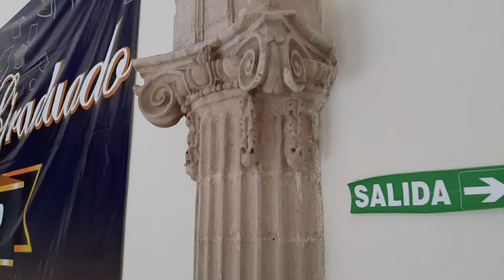El Durango Colonial